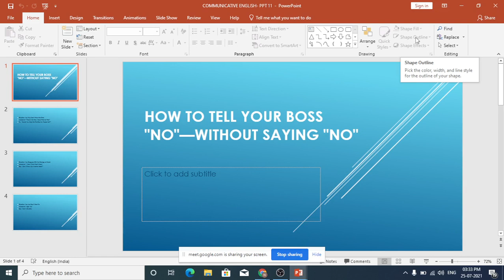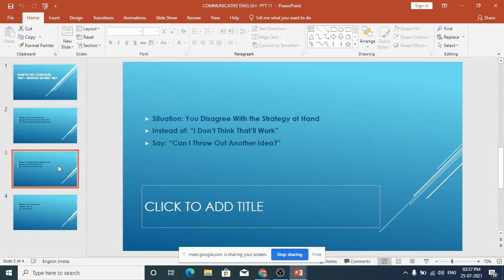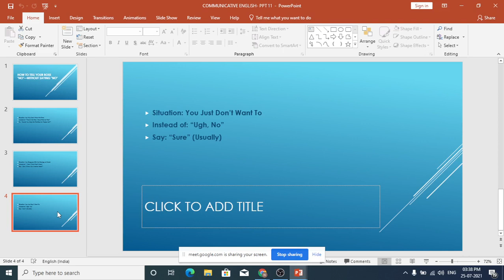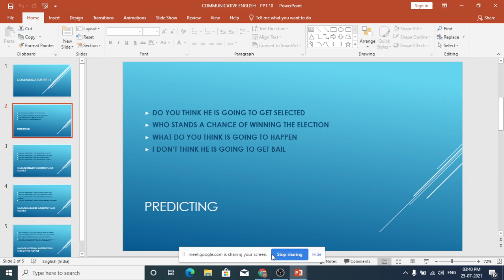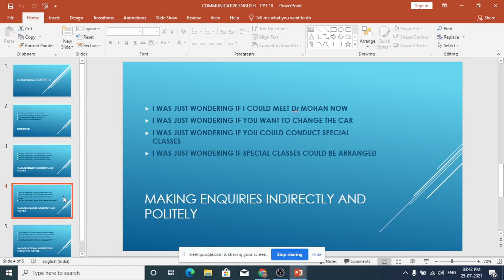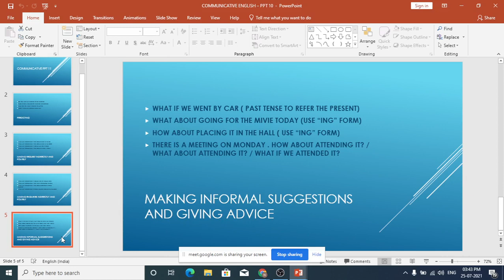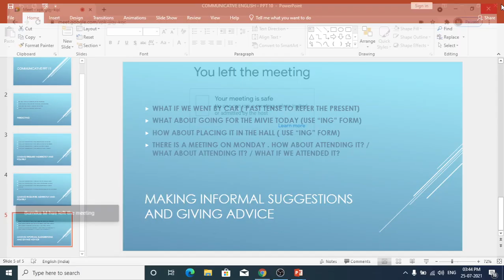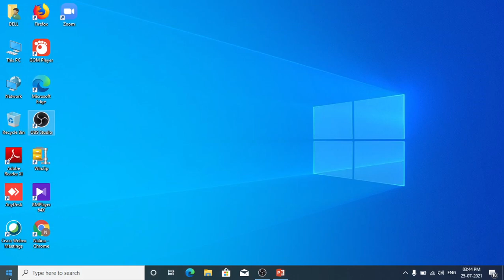ENGLISH THROUGH ENGLISH METHOD OF LEARNING COMMUNICATIVE ENGLISH / CLASS HELD ON JULY 25TH, 2021